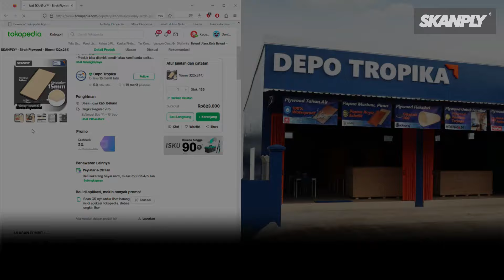3 in 1 Disc Sander from Electric Drill - DIY Woodworking Project with SKANPLY® Birch Plywood